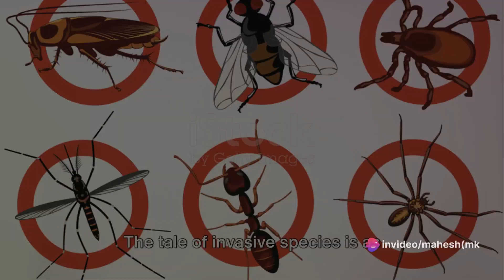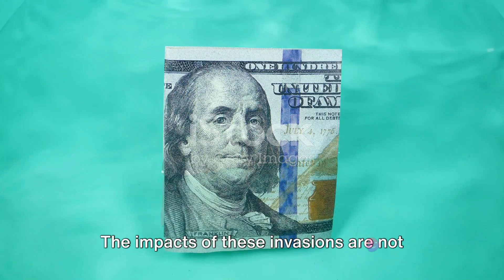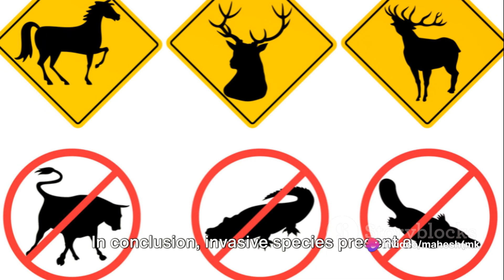Invasive Species: The Hidden Invaders | IN THE FOREST | @Asheshlove , E02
Invasive Species: The Hidden Invaders | IN THE FOREST | @viral2057 , E02
In this eye-opening video, join us as we delve deep into the untold story of invasive species. 🌿 Discover the shocking impacts they have on ecosystems, the causes behind their spread, and most importantly, the solutions we can implement to combat this global problem.

Invasive species have the potential to wreak havoc on our environment, threatening native plants and animals, and disrupting delicate ecological balance. From harmful plants to destructive animals, their effects are far-reaching and demand our immediate attention.

Through insightful interviews with experts in the field, we'll explore the root causes behind the spread of invasive species, examining factors like human activity, climate change, and trade. 🌍 You'll gain a comprehensive understanding of how our actions inadvertently contribute to their proliferation.

But it doesn't end there! We will also highlight the innovative strategies and proven methods that can be used to control and manage invasive species effectively. From early detection and rapid response to targeted removal techniques, discover the tools we have at our disposal to protect our precious ecosystems.

This video is not just for nature enthusiasts or environmentalists, but for anyone who wants to make a positive impact on our planet. Join us in our mission to raise awareness and spread knowledge about invasive species by liking and sharing this video with your friends and family. Together, let's protect the biodiversity that sustains us all! 💚✨

OUTLINE:

00:00:00 The Hidden War of Invasive Species
00:00:17 Reshaping Our Landscapes
00:01:03 A Tale as Old as Civilization
00:02:01 The Infamous Cane Toad
00:02:17 The Impact of the Zebra Mussel
00:02:33 Ecological and Economic Consequences
00:02:54 Solutions Emerging from Disruption
00:03:17 Eating the Invaders
00:03:33 Technology to the Rescue
00:03:46 A Challenge and a Call to Action
00:04:05 The Delicate Balance of Nature